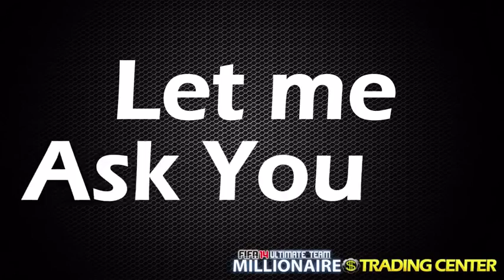Fifa 16 Ultimate Team Millionaire Trading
Learn -  how to earn coins in fifa